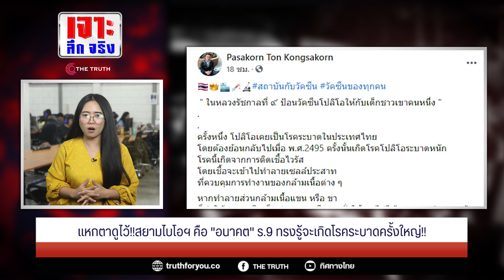แหกตาดูไว้!!สยามไบโอฯ คือ "อนาคต"ร.9 ทรงรู้จะเกิดโรคระบาดครั้งใหญ่!!